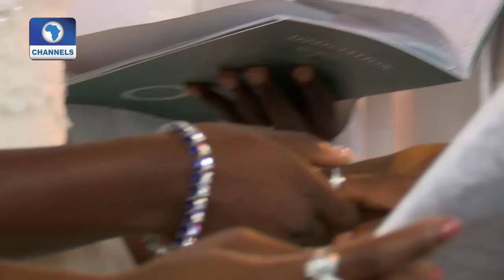Metrofile: Adebayo Omoboriowo & Omolola Begin Life As Couple